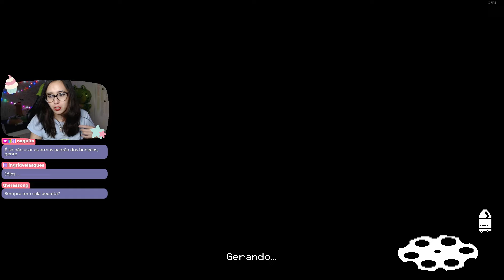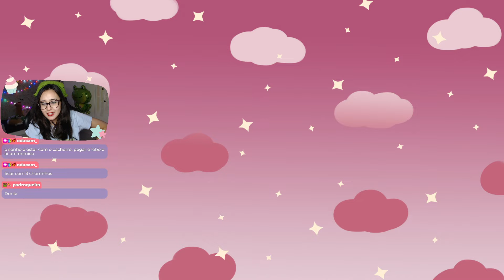UM DIA EU CONSIGO DERROTAR ESSE RATO! Enter The Gungeon 🐀🔫 - tiemiau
Gente, sério, eu fico TÃO FRUSTRADA de nunca conseguir nem chegar nesse rato maldito... MAS UM DIA. EU VOU CONSEGUIR. EU ACREDITO.

Enter the Gungeon é um dos meus jogos favoritos da vida e eu nunca me canso de jogar, é sempre muito divertido! Como fazia um tempão que eu não jogava em live, resolvi trazer essa gameplay aqui pro YouTube também, pra quem nunca tinha jogado com a gente!

Rolou tudo ao vivo lá no meu canal da twitch! (ﾉ´ヮ`)ﾉ*: ･ﾟ
me segue por lá pra não perder as lives e interagir com a gente!